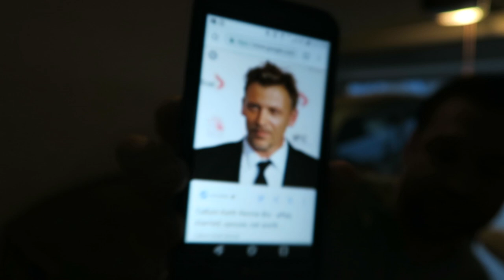My New Receding Hairline Haircut, Norwood 2.5: Callum Keith Rennie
This just happened.